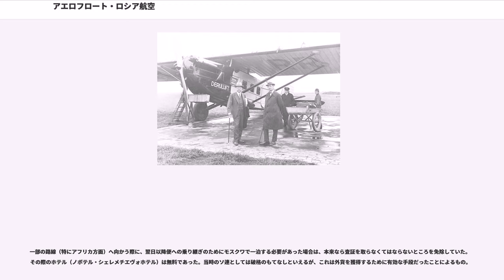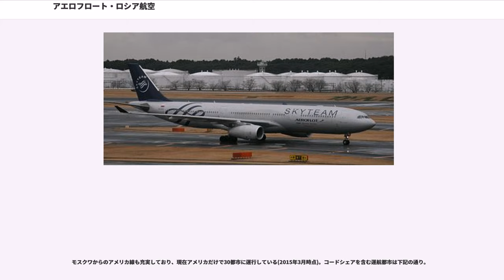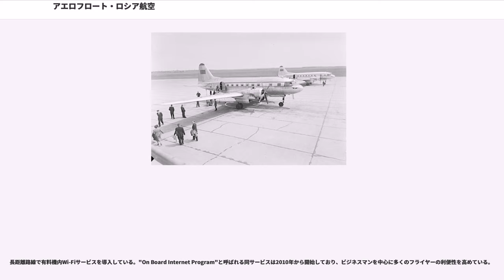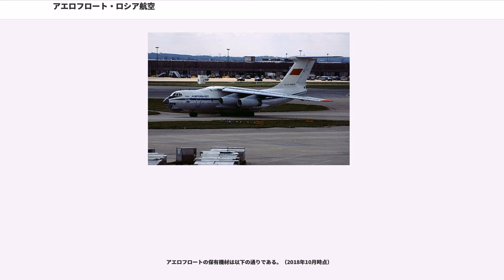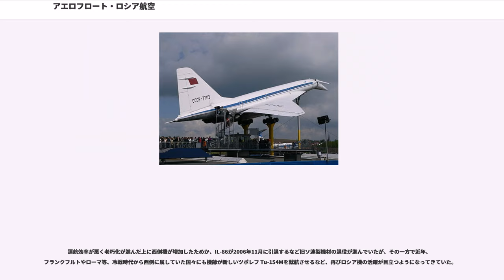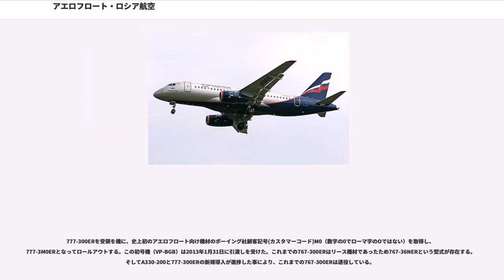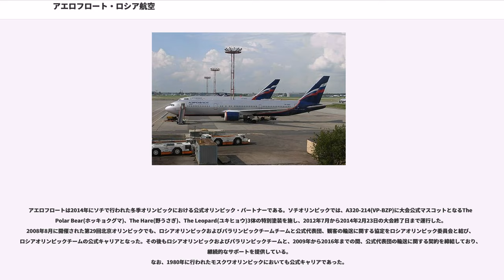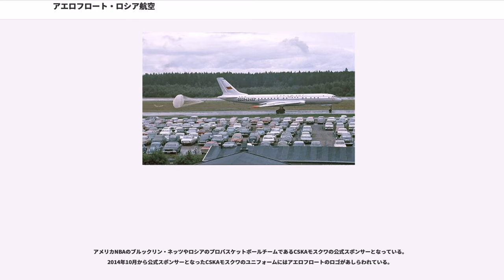アエロフロート・ロシア航空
アエロフロート・ロシア航空（; ）は、ロシア連邦の民間航空会社。東ヨーロッパで1位の規模である。旧ソ連の国営航空会社アエロフロートを母体とする。ロシア語でアエロ（）とは「航空」、フロート（）とは「艦隊」を示す言葉である。

モスクワのシェレメチエヴォ国際空港を拠点とし、世界95都市に就航している。

ソビエト連邦の国有航空会社として1923年に「ドブロリョート」の社名で設立されて以来、ソ連政府の民間航空輸送部門として運営されてきた。「アエロフロート」とは単一の航空会社の名称ではなく、各地域ごと、事業ごと、あるいは空港ごとに存在する航空会社の集合体であるソ連政府の民間航空輸送部門の総称であった。

特に第二次世界大戦後の冷戦期は、ソビエト連邦の航空技術を知らしめるショーウィンドウ的な役割を持ち、世界で2番目に実用化されたジェット旅客機であるツポレフTu-104や、世界最大級のターボプロップ旅客機であるツポレフTu-114の就航、世界初の超音速民間旅客機であるツポレフTu-144の就航などを担った。また、世界最大の航空会社としても知られ、長距離国際線や国内ローカル線の運行から、測量や農薬散布まで様々な業務を行った。

ソ連崩壊後に民営化され、現在はロシアのフラッグキャリアかつ「スカイチーム」の主要メンバーとして、世界各国にその路線網を広げている。

建国して間もないソビエト＝ロシアでは広大な領土を移動する手段に航空機は不可欠である、という考えが広まり、ウラジーミル・レーニン率いるボリシェヴィキは航空産業重視の姿勢を持ち、1921年1月17日にレーニンはソビエト領空の航空機の飛行に関する布告にサインし、26日には赤軍の航空部隊の管轄下における航空産業の発達のために300万金ルーブルを投じることを決定した。

5月1日にはイリヤー・ムーロメツ3機を用いた初の商用飛行が行われた。モスクワからオリョール経由でハルキウに至るルートで、ソビエトにおける旅客・郵便輸送の幕開けであった。週2~3便運航され、はじめの5ヶ月間で43回の飛行が行われ、同年10月11日に運航が終了されるまでに60人の乗客と6トンもの郵便物が輸送された。

1921年のネップによって1921年11月24日に設立されたのが、ドイツとの共同による航空会社「」である。イリヤー・ムーロメツが運航を開始してからちょうど1年後の1922年5月1日にモスクワから当時ドイツ領であったケーニヒスベルクをフォッカー F.IIIによる運航が開始された。当初は郵便物の輸送など公的機関が主な顧客であったが、翌年8月には個人向けの営業が開始された。1929年にはルフトハンザで使用されたドルニエ コメットに更新された。他にもユンカース Ju 52も導入され、これらの機体はまだ発展途上であったソ連の航空機製造産業に多大なる影響をもたらした。

Deruluftの成功により安定してきたソビエト航空業界の発展と革命干渉戦争の一応の終結をもって、ソ連政府は1923年2月9日に赤色空軍の監督の下に航空会社を設立することを決定した。これをソ連民間航空の誕生とされる。郵便事業などの支援もあり、3月17日には、すなわち「ドブロリョート」が設立された。モスクワとニジニ・ノヴゴロドを結ぶ路線が創設され、さらにレニングラード、カザンやハルキウを結ぶ路線も登場した。10月にはトルキスタンやモンゴルを結ぶ路線も開設された。

ドブロリョートが成立した1923年、ロシアでは「ユンカース＝ルスランド（Junkers Russland）」が、コーカサスでは「ザカヴィア（Zakavia）」が、アゼルバイジャンでは「アズドブロリョート」などが軒並み設立され、たちまちのうちに同時期に設立されたウクライナの「ウクライナ航空会社」に集約され、さらに1930年には第一次五カ年計画によってウクライナ航空会社とドブロリョートが集約され、1932年3月26日に名称が現在に続く「アエロフロート」に変更された。1937年にはDeruluftもアエロフロートに編入された。

第二次世界大戦中も戦火の中アエロフロートは定期航路の運航に従事し、終戦直後は稼働可能であったLi-2などを運用することで運航を維持した。第四次五カ年計画で増強が必要となったアエロフロートに、1946年にセルゲイ・イリューシン設計のIl-12が投入された。

しかし、本土が戦禍におかれ荒廃したこともあり地上設備は不十分で、この状況を見かねたアエロフロート長官はアナスタス・ミコヤンら政府高...